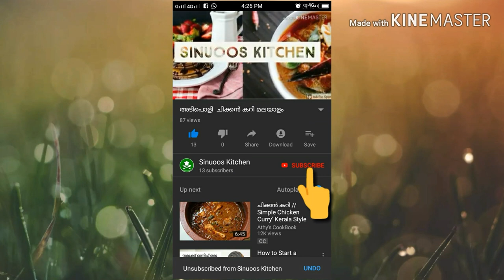പപ്പടംകൊണ്ട് ഇനി കറിഉണ്ടാക്കാം /pappadam കറി /sinuoos kitchen /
pappadam curry recipe

sinuoos kitchen